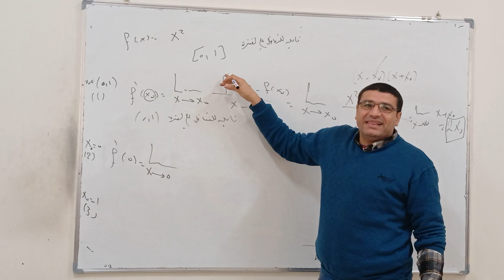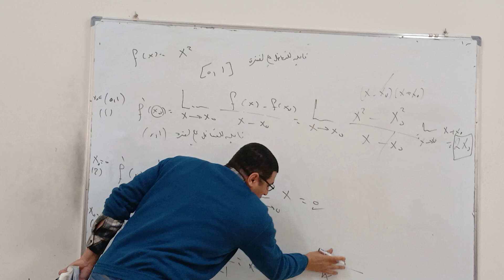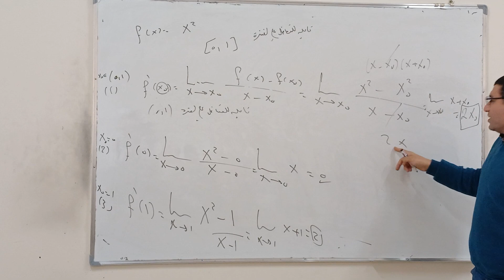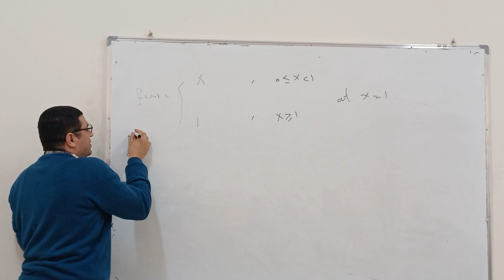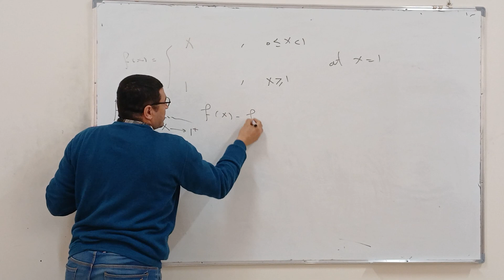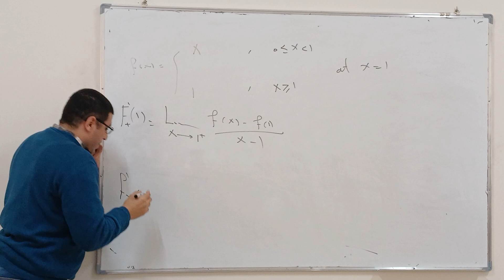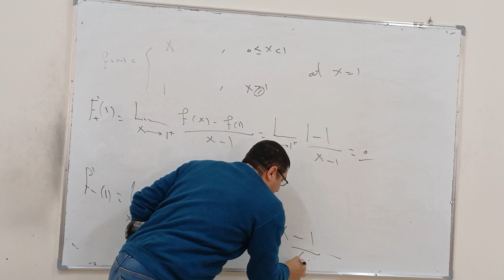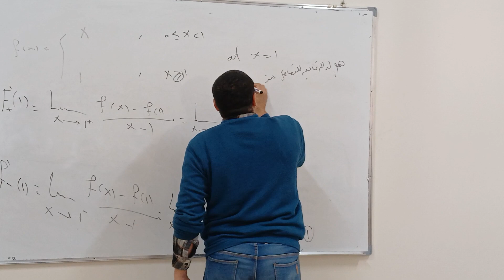تفاضل الدوال الحقيقية 5